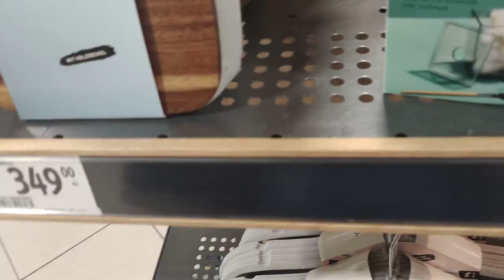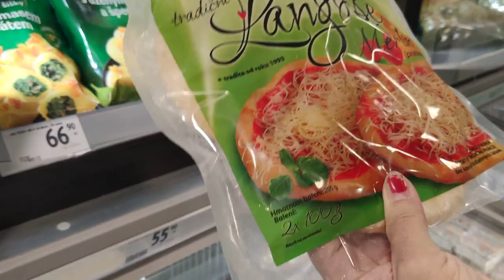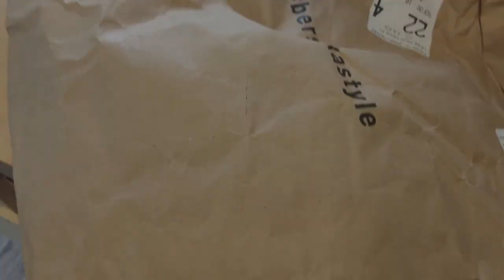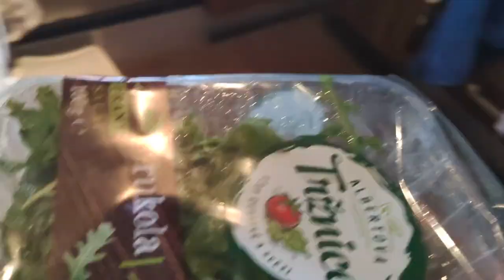Weekly Vlog 09. | 브이로그,일상 | Sashimi, Seaweed soup, Coffee shop, Prague at night, Shop with me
In this vlog, we share some of what we eat in a week. We made seaweed soup and went shopping with Mom. One of us also went out with a friend around the city, which less crowded but also sombre at night, especially during the pandemic.

We are siblings living in Prague and we show in our weekly vlog a little bit of everything about us i.e. productive day in our life, including what we eat in a day and grocery haul, occasional try on haul, cooking and more related stuff. We have work/school that keep us busy all week but we will upload as often as possible :)

Plus, with these kinda asmr / silent vlogs you can relax and even fall asleep to :)) 여러분 chuusbae 의 일상 브이로그 잘 봐주세용~